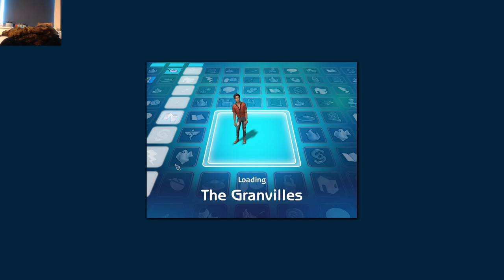The Sims 2 Gameplay // Episode 7 - Meet Jack // Build a City Challenge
It's time for our last household of Round 1, Jack Granville who loves Fashion!

Welcome to my new Sims 2 Let's Play! We're playing the build a city challenge. We start out with six unique sims who are the founders of the new Dashwood Hills community, it's their job to raise tax money and turn this small plot land into a thriving city. In this episode we meet Ella Dashwood, our Mayor, and get to know her and some of the other residents. This gameplay is based on the Build a City Challenge (BACC) but I have my own custom rule set (link below).

Want to be a townie and incorporated in my game?
(You can create yourself and send the sim to me, send me a screenshot of your sim-self in any version of the Sims for me to re-create in Sims 2 or send me a photo of yourself on twitter/discord and I'll make you).

The Sims 2 Gameplay // Episode 7 - Romancing all the Ladies! // Build a City Challenge